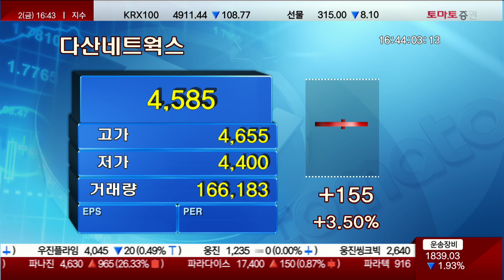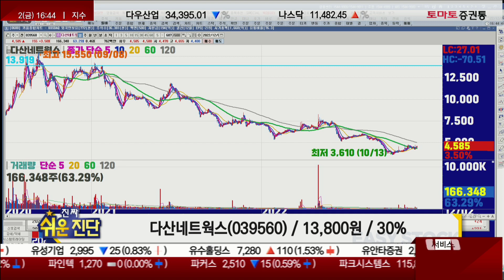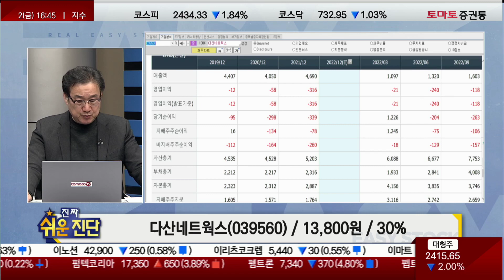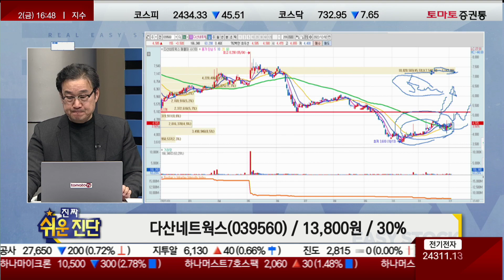추매는 어려움! / 다산네트웍스(039560)